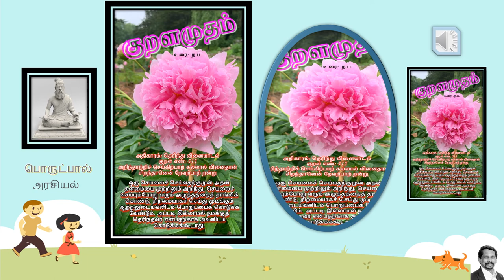Thirukural 515 பொருட்பால்: அரசியல்: அதிகாரம்: தெரிந்து வினையாடல்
பொருட்பால்: அரசியல்: அதிகாரம்: தெரிந்து வினையாடல்: குறள் எண்: 515
அறிந்தாற்றிச் செய்கிற்பாற் கல்லால் வினைதான்
சிறந்தானென் றேவற்பாற் றன்று
ஒரு செயலைச் செய்வதற்குமுன் அதன் தன்மையை முற்றிலும் அறிந்து, செயலைச் செய்யும்போது வரும் அழுத்தத்தைத் தாங்கிக் கொண்டு, திறமையாகச் செய்து முடிக்கும் ஆற்றலுடையவனிடம் பொறுப்பைக் கொடுக்க வேண்டும். அப்படியில்லாமல் நமக்குத் தெரிந்தவர் என்பதற்காக அவனிடம் கொடுக்கக்கூடாது.
-உரை : .ந.ப.